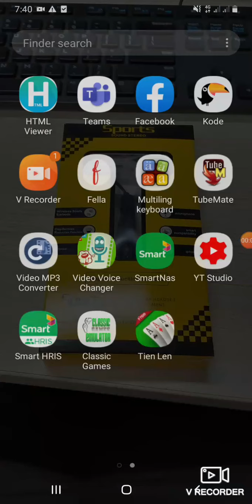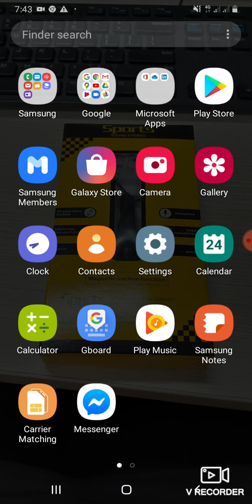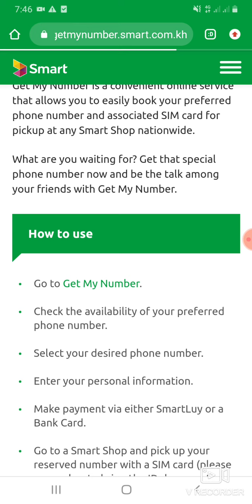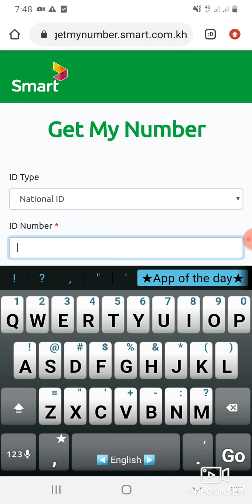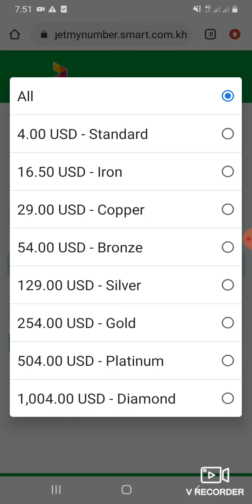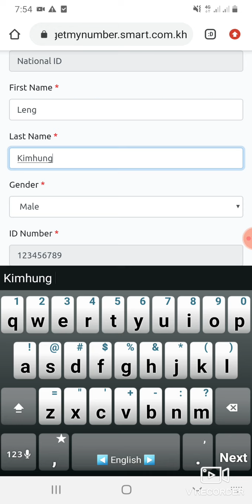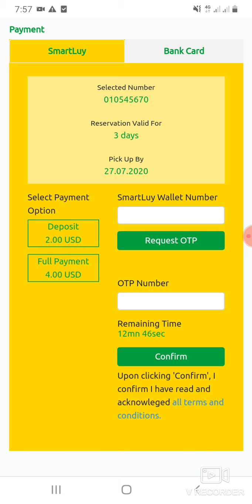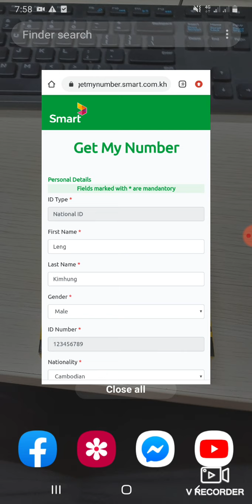របៀបទិញលេខស្មាត តាមរយះអនឡាន| How to buy sim smart with online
របៀបទិញលេខស្មាត តាមរយះអនឡាន ដោយមិនចាំបាច់ទៅក្រុមហ៑ុនផ្ទាល់ឬខលសួរ | How to buy sim smart by online